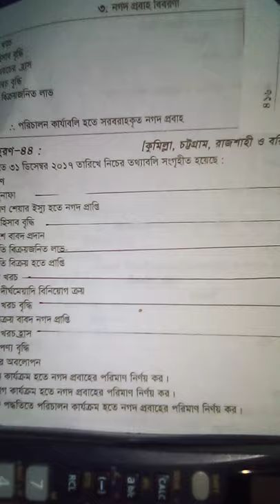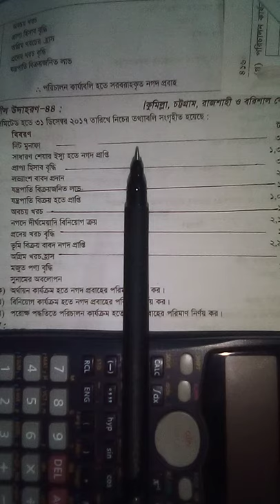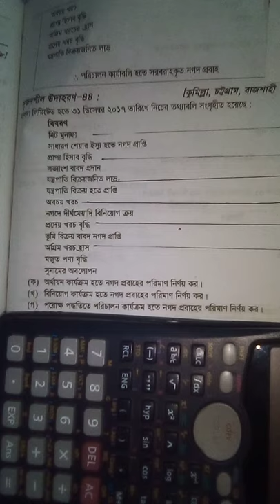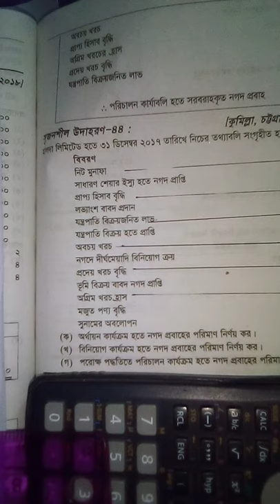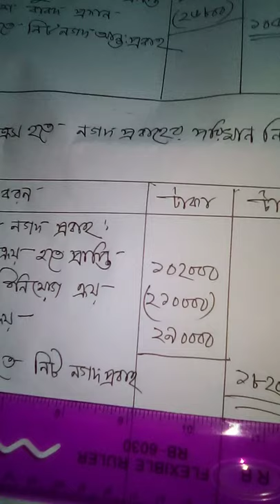Accounting class( 23)